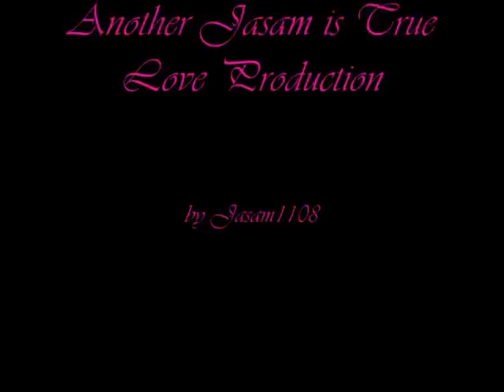whenit hurts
all clips dominoes & tequila this is such a beautifl song..